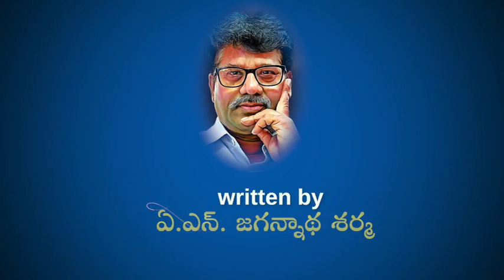రథసప్తమి | Rathasapthami | Vinumaree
రథసప్తమి | Rathasapthami
Written: A. N. Jaganadha sharma
Voice: Sri Krishna